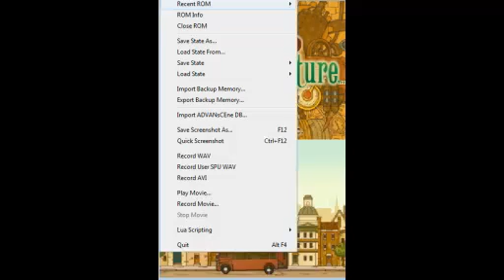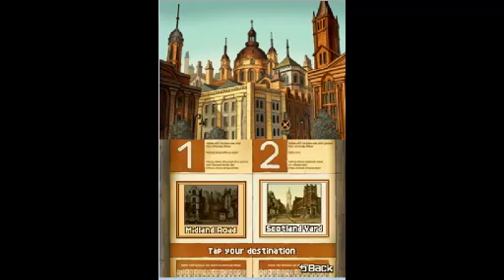Layton Plays Layton: UF Part 4.5 THIS NEVER HAPPENED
Seriously. Didn't happen.